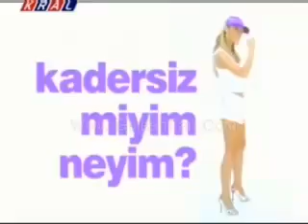Gülsen OF OF Remix .flv